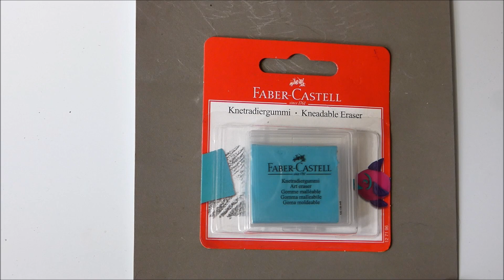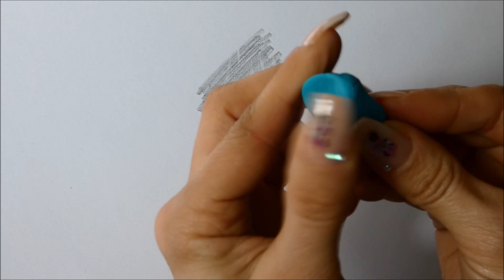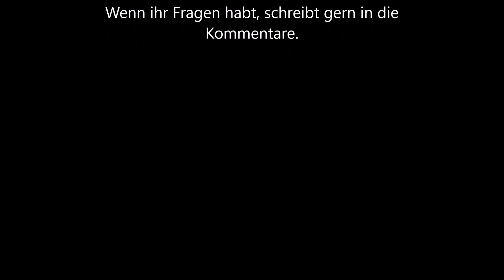Knetradiergummi und Pastell - Wozu?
Wenn ihr Fragen habt, schreibt gern in die Kommentare.